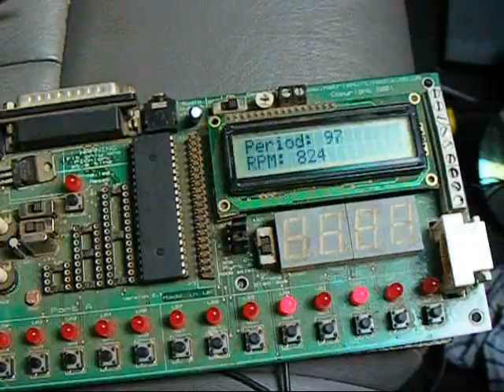PIC-Based Diesel Tacho (beta)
First draft of a diesel tacho made with PIC chip